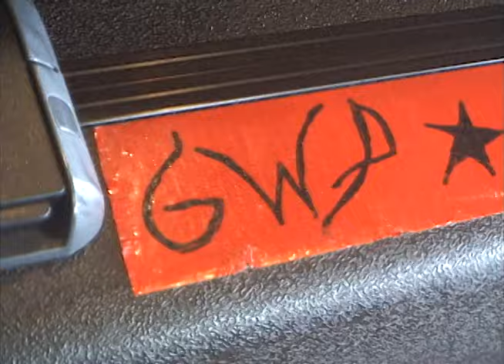Games We Play: Get A Job [OFFICIAL MUSIC VIDEO]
​@Games We Play's official music video for "Get A Job"

Listen to the new EP ‘Get A Job’ available now on Fueled By Ramen